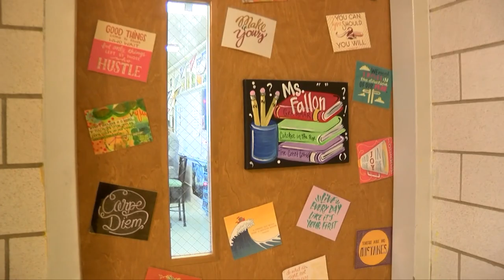Come Teach in Holyoke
We’ve invested in recruiting and retaining top-quality educators who inspire bold thinking, recognize student potential, and encourage all students to work towards their goals. The full school day increases time for teacher planning and development. New curriculum materials in math and ELA along with a laptop for each teacher will support engaging instruction.